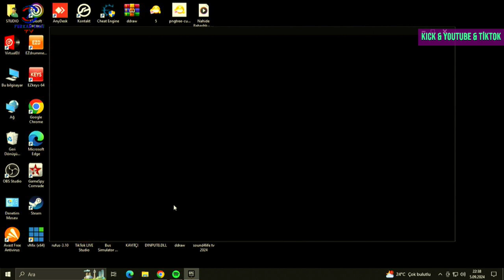BUS SIMULATOR 21 TİKTOK & KİCK CANLI YAYINI BÖLÜM #1